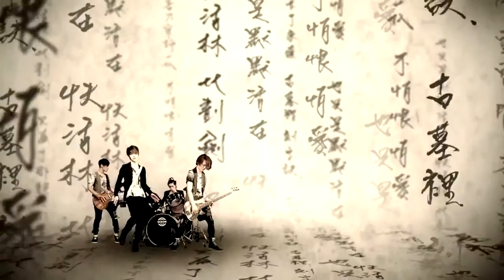比劍 - 【WHAT CENTURY專輯】花世紀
比劍

演唱：花世紀
詞曲：楊子鋒
導演：阿任

武林爭絕學　小二來杯不醉
簫聲笑聲雲霄間

吾乃宗師一代　不怕恨怕愛
也只是默默活在

快活林　比劃劍
只為了那絕世的美
刀光寫下了永遠
古墓裡　刻字訣
絕情人不用來恭維
來首商調曲兒陪